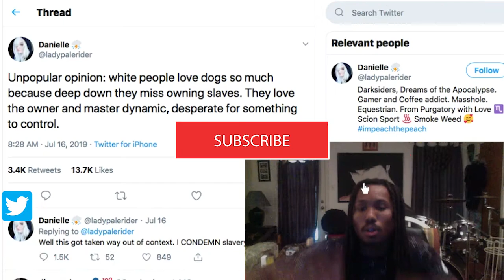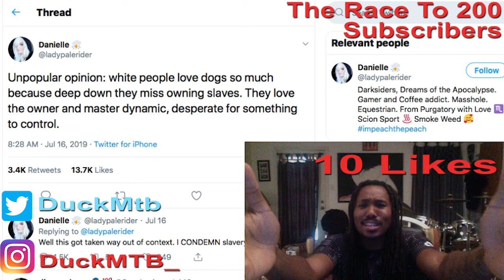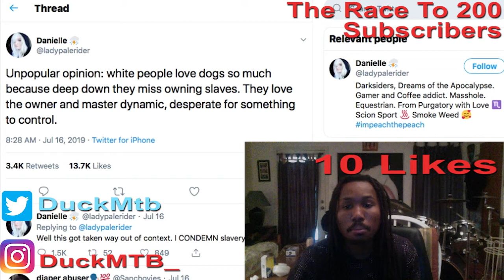Dumbest Post Of The Day Owning A Dog Is Like Owning A Slave